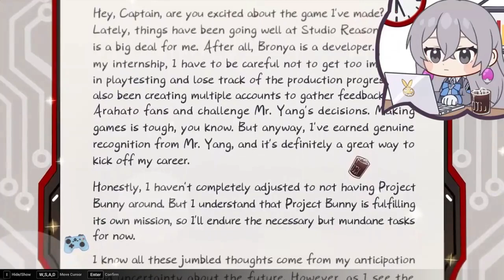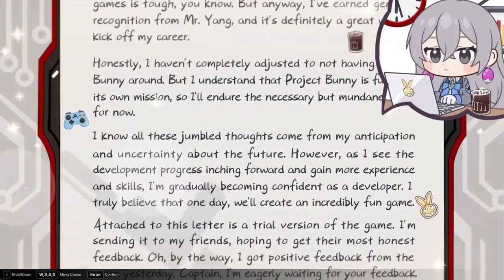Bronya's Birthday Letter (2023) | Honkai Impact 3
Bronya Zaychiku Birthday Letter in 2023~

Happy Birthday Bronya~!
I forgot I didn't post the 2022...